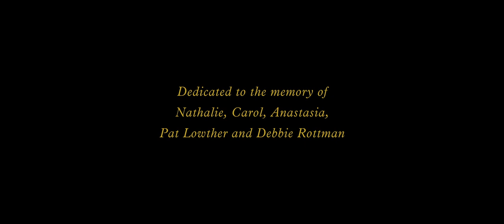Songs for Murdered Sisters (Margaret Atwood & Jake Heggie)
From Author Margaret Atwood
Composer/Pianist Jake Heggie
Baritone Joshua Hopkins

SONGS FOR MURDERED SISTERS

Dedicated to the memory of Nathalie, Carol, Anastasia,
Pat Lowther and Debbie Rottman

Directed by James Niebuhr

Film Premiere
February 19, 2021
Marquee TV

Commissioned by
Houston Grand Opera and Canada’s National Arts Centre Orchestra

Album Release
March 5, 2021
Pentatone

More information at songsformurderedsisters.com.